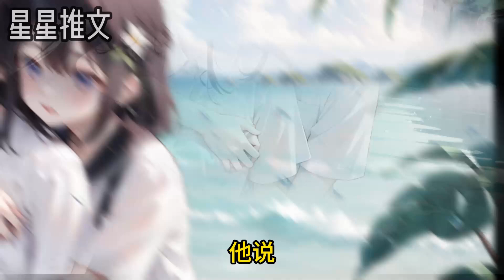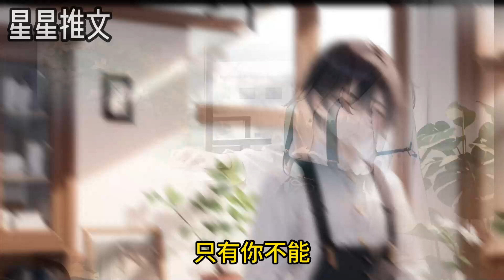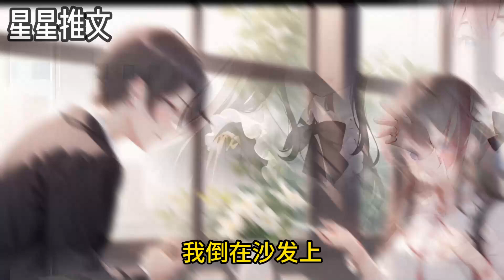【完結文】 💟虐文💟復仇女神的逆襲：賣你醜聞的竟是被你霸凌的初戀，影帝，你還敢娶嗎？ 小說 戀愛 霸總 【原創AI小說】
每天不定时更新原創AI漫畫小說！